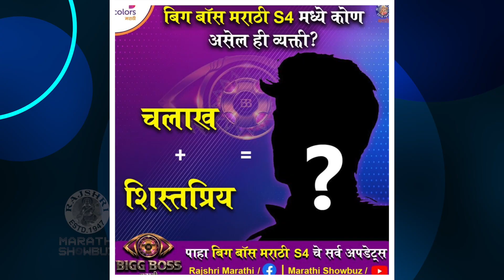Bigg Boss Marathi S4 | नितीश की अनिकेत?, बिग बॉस मराठीसाठी 'या' अभिनेत्याला पसंती | Colors Marathi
कलर्स मराठीवरील बिग बॉस मराठी सीजन ४ लवकरच सुरु होतोय. या सीजनमध्ये प्रेक्षकांना कोणत्या कलाकारांना पाहण्याची उत्सुकता आहे जाणून घेऊया या व्हिडिओमध्ये.